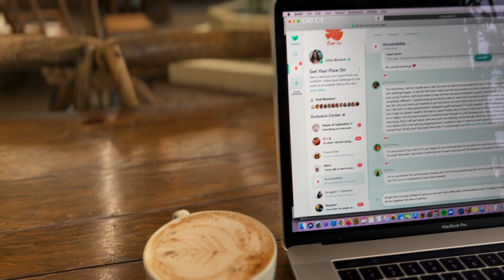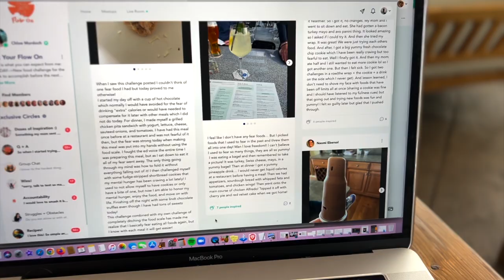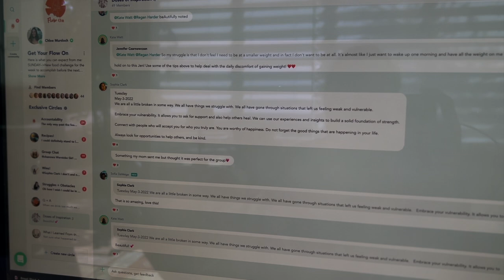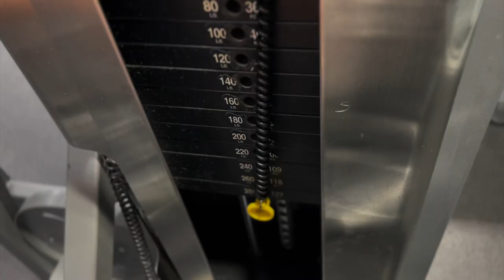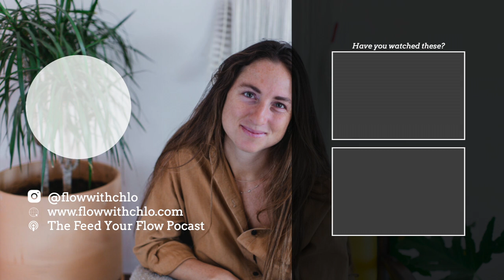3 Things You Should Know About Intuitive Eating // Day In the Life as an ED Recovery Coach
Intuitive eating is all the rage as of late so let's chat about the 3 things I think you should know about intuitive eating as you follow me around living my life as an ED Recovery Coach.

What does a recovery coach do?? I help women with a disordered relationship with food, body, and exercise make peace with food and nutritionally rehabilitate their body back to health after years of restriction. My main focus and love is to help women with amenorrhea get their period back and to be able to sit down at anyones dinner table and say YES to the food!

Cause life is just better when your relationship with food is good :)

**Make this your year of  getting your period back, restoring your metabolism, and transforming your relationship with food by joining the Get Your Flow On Course!